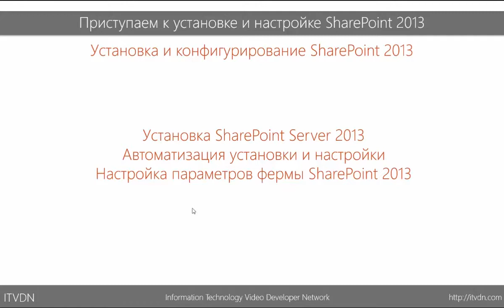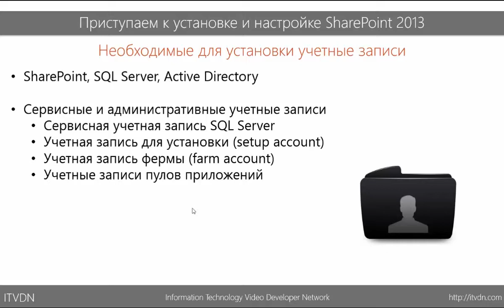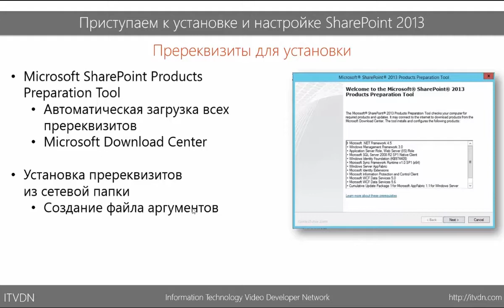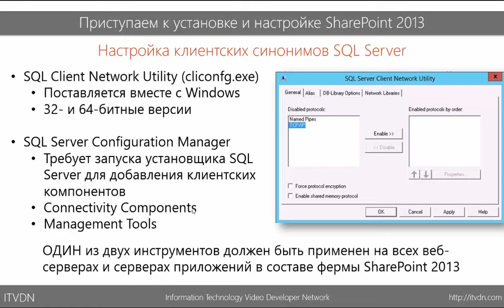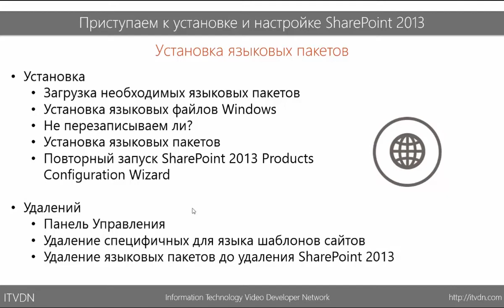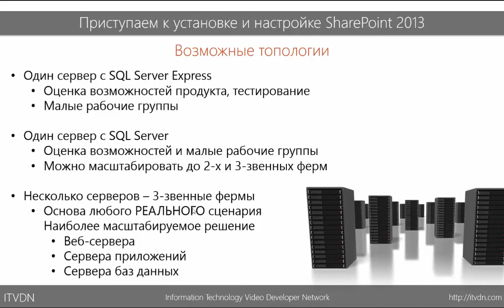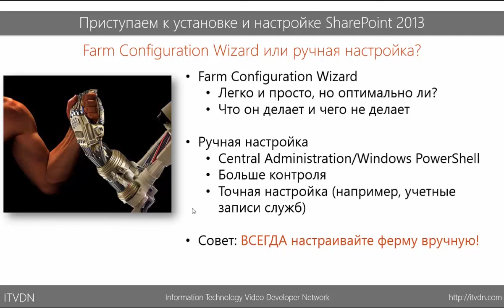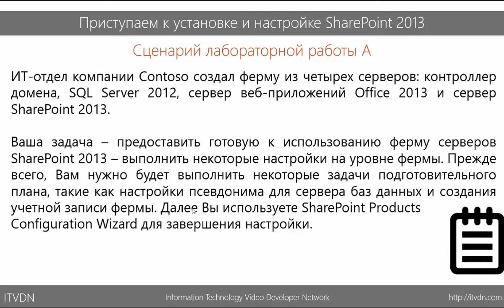SharePoint 2013. Урок 3. Установка и конфигурация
В данном видео уроке вы узнаете об особенностях установки SharePoint, как настроить параметры фермы и автоматизировать установку SharePoint.